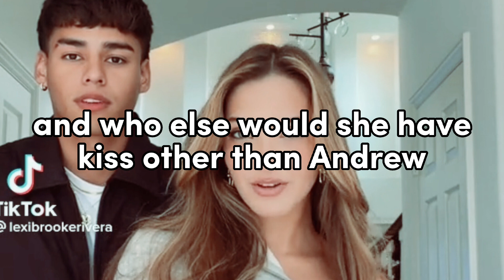Lexi Rivera actually Kissed Andrew on the lips this time